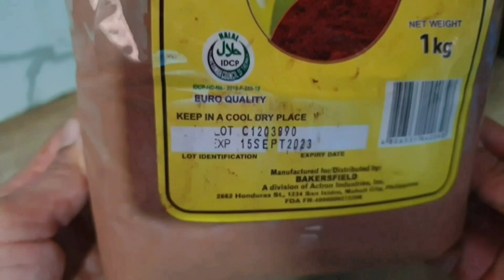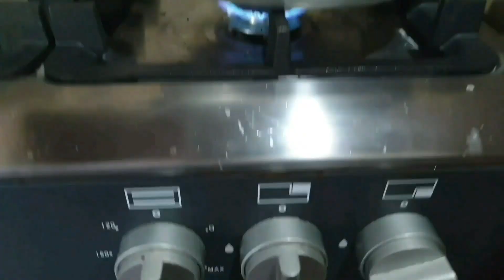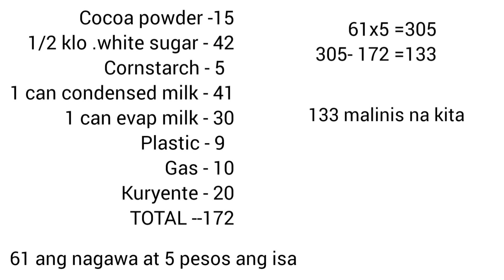CHOCOLATE ICE CANDY NA MALA ICECREAM ANG ICE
Chocolate ice candy na mala ice cream ang ice
chocolate ice candy pang negosyo
chocolate ice candy
chocolate